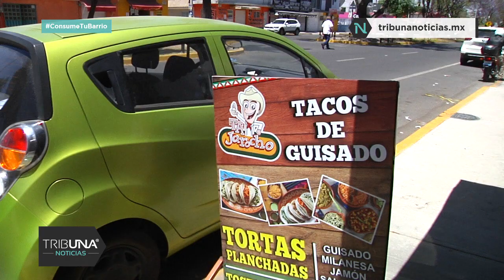Faltan 100 Mil estudiantes en Ciudad Universitaria